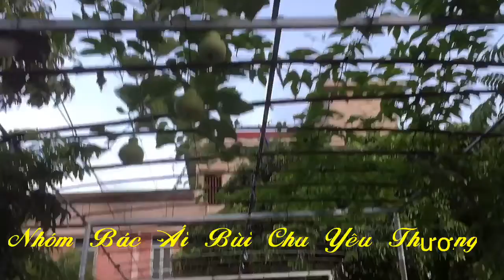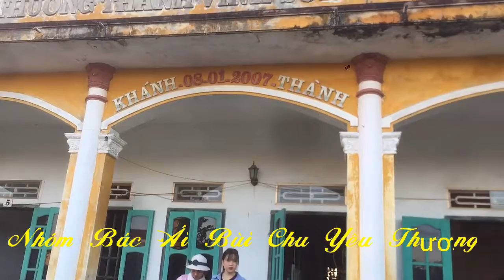NHÓM BÁC ÁI BÙI CHU YÊU THƯƠNG ĐẾN THĂM MÁI ẤM TRUNG LAO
Nhà tình thương Vĩnh Sơn - Phaolo thuộc Tu viện Đa Minh, giáo xứ Trung Lao, xã Trung Đông, Trực Ninh, Nam Định. Đây là nơi 3 sơ đang chăm sóc 15 người tàn tật, cô đơn và 10 trẻ mồ côi. Nhà tình thương hoạt động nhờ vào khoản thu nhập ít ỏi do các sơ trông trẻ, trồng rau, chăn nuôi mà có; cùng đóng góp của những tấm lòng hảo tâm.